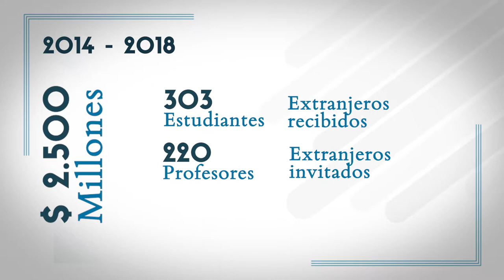Factor 5 Visibilidad nacional e internacional